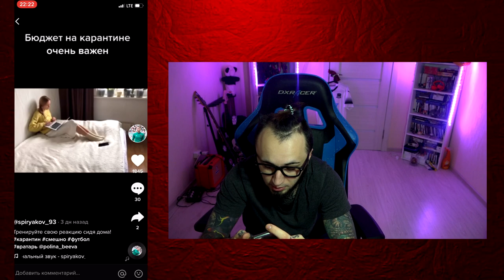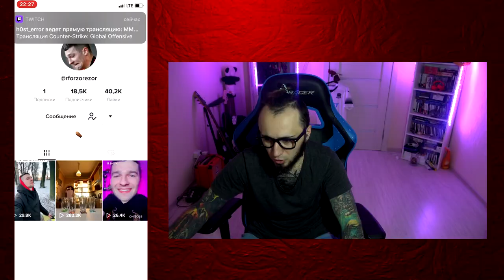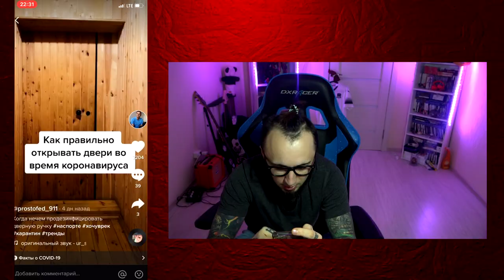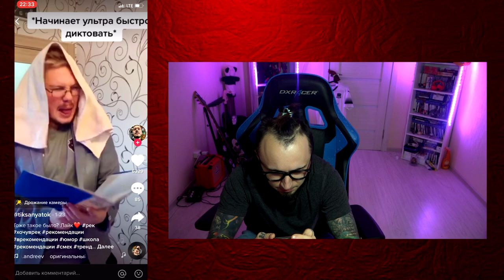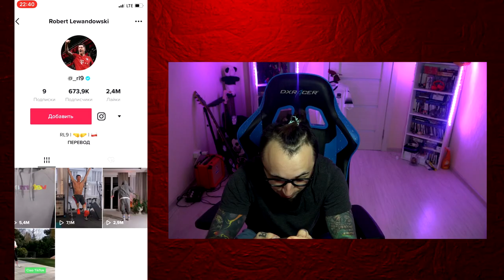ФИФЕРЫ В ТИК ТОК | КОНТЕНТ БУДУЩЕГО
🔣Playstation - Pandawhithe